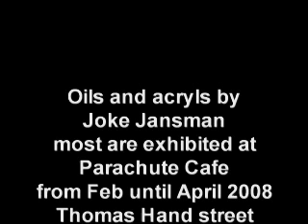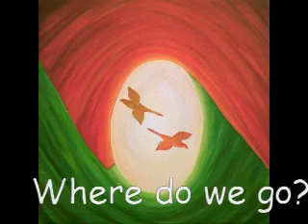Oils and acryls by Joke Jansman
Some of these paintings are at The Parachute Cafe, Thomas Hand street, Skerries, Ireland